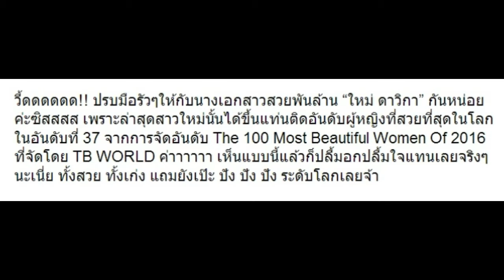โอ้โห!! “ใหม่ ดาวิกา” ติดสวยสุดอันดับเท่านี้ของโลก เช็คเลย!